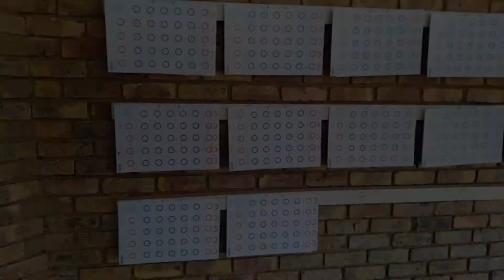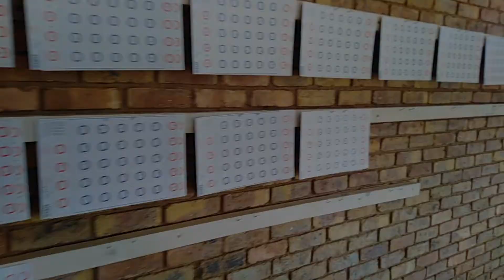AIRGUNNER INSHOT TRAILER HUNTING VIDEO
SHORT TRAILER HUNTING VIDEO...PESTCONTROL
ON FARM...SHOOTING TARGET FX CROWN CONTINUUM.